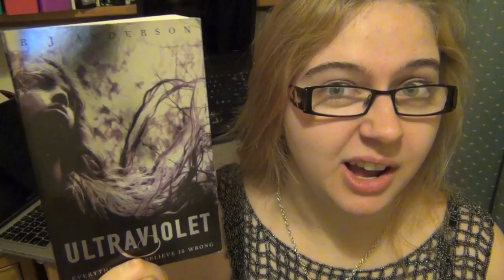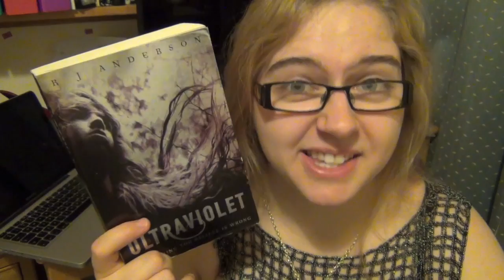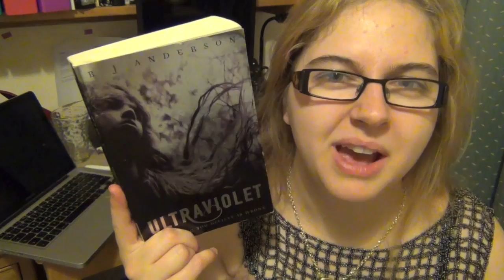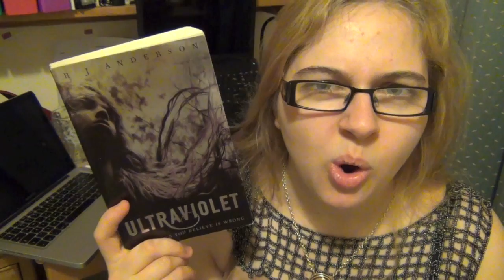Ultraviolet - RJ Anderson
The second book in Book Review Week. Check back on Friday if you would like to try and win a copy.